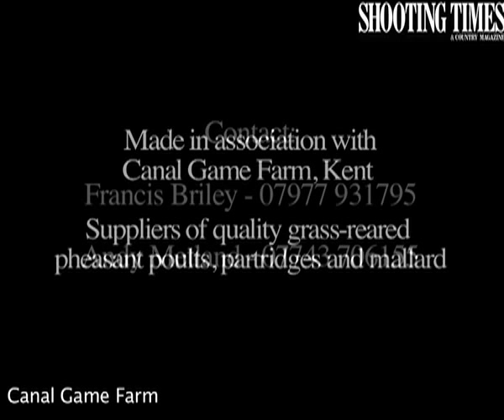Shooting Times / Canal Game Farm - "Rising Amenity Prices"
Shooting Times, in association with Canal Game Farm in Kent explore how rising amenity prices are affecting gamefarming.